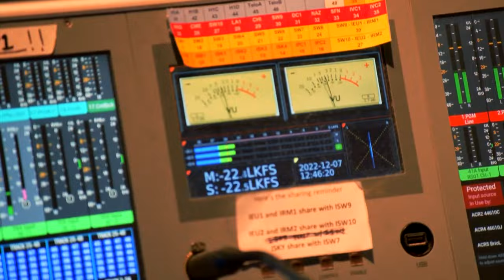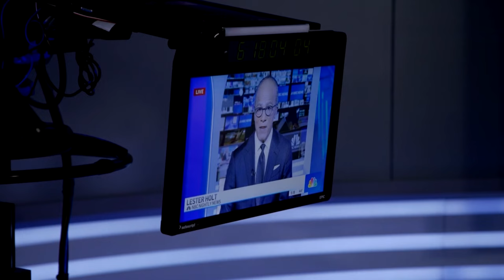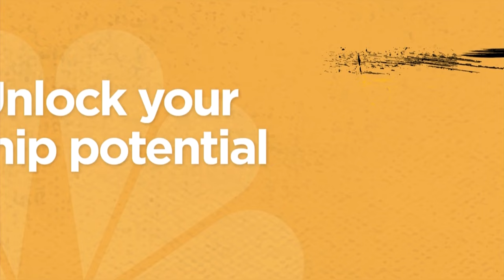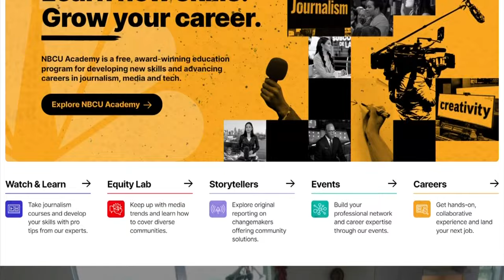Unlocking Your Leadership Potential - Next Level Summit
Learning how to lead can empower you to achieve your goals, no matter where you are on your career path. You don’t need to hold a high-ranking position to have impact and influence in your company and community. Join our panel of dynamic leaders as they explore how adopting a leadership mindset can elevate your work. Gain insights on effective leadership strategies, including building relationships, overcoming obstacles, and inspiring those around you – all from your current position.